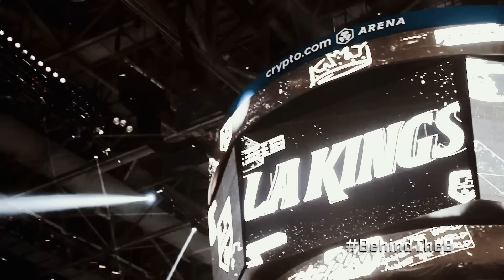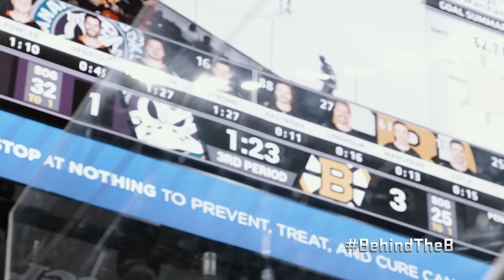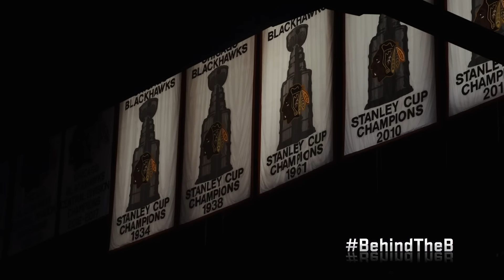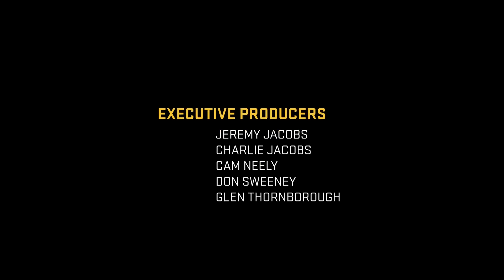Behind The B: West Coast Director’s Cut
A bonus feature of Behind The B detailing the team's first road trip of the season, with a swing through the California coast and Chicago.